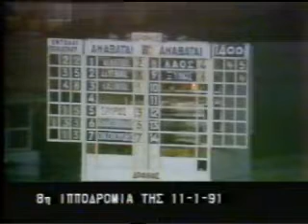Αννα Μαρία - Μάρκος Καζάκος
11 Ιανουαρίου 1991
Προπονητής Αείμνηστος ΕΛΕΥΘΕΡΙΟΣ ( ΤΕΡΗΣ ) ΣΟΛΟΜΟΝΙΔΗΣ